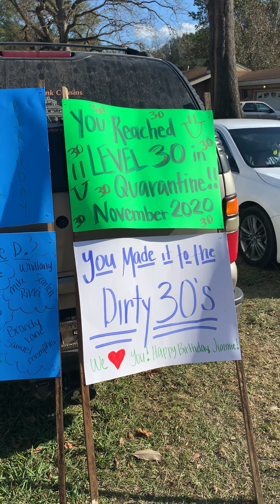It’s Jimmy’s Birthday!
Jimmy Stamey’s 30th Birthday Celebration